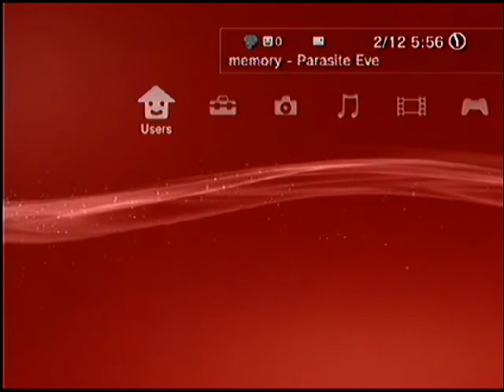Super street fighter IV ken rank match gameplay by Kimer_thai on 2-12-2010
Be sure to comment and enjoy